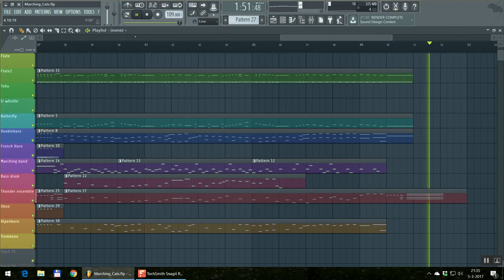Marching Cats (FL Studio screen capture tutorial)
I (redtails) transcribed: みっちりねこマーチ - MitchiriNeko March - Cute cat characters in a marching band!

Work done in Fruityloops / FL-studio

Now back to Raven's Jig

You can also access it via ftp: ftp://rdtls.nl